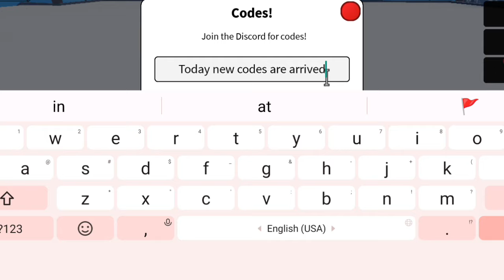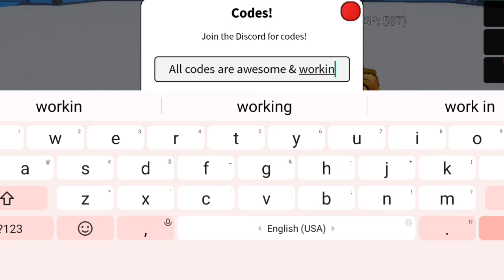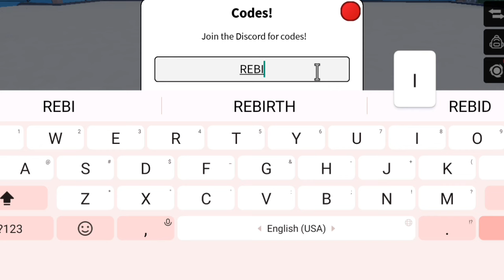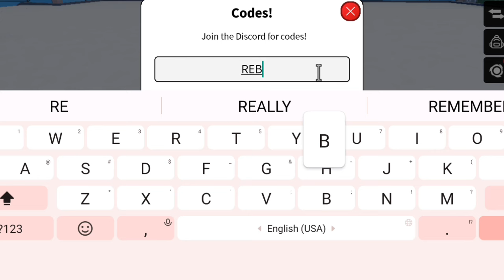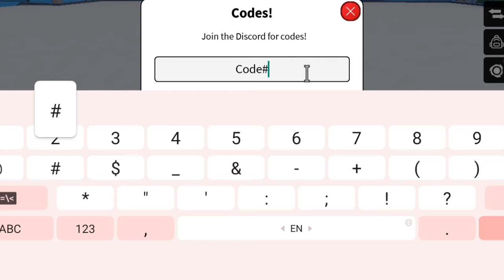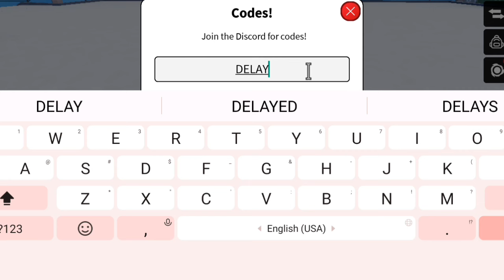⚠️New⚠️ All Working Codes For Bladers Rebirth July 2024 - Roblox Bladers Rebirth Codes 2024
1. Bladers rebirth codes
2. Bladers rebirth roblox
3. Roblox bladers rebirth
4. Codes for bladers rebirth
5. Bladers rebirth roblox codes
6. Roblox bladers rebirth codes
7. Bladers rebirth update codes
8. Bladers rebirth roblox codes 2024

How to redeem codes in Bladers ReBirth?

Open "Bladers ReBirth".
Then click on "Codes" (upper right corner of the screen).
Hit redeem.